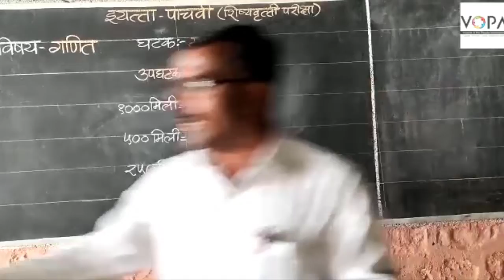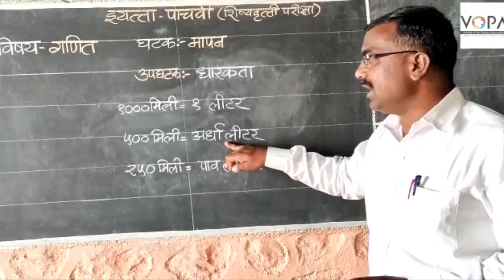५ वी | शिष्यवृत्ती | गणित | मापन -दशमान परिमाणे | धारकता | V2 | V-School